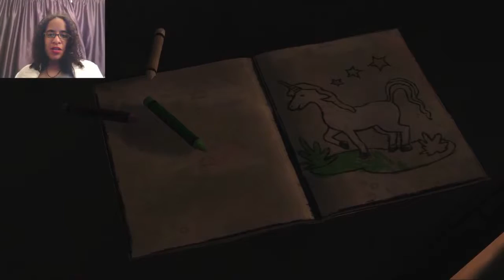Let's Play The Walking Dead Episode 1 | GETTING OUR BEARINGS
Venturing into a new game of a very different kind, my first Telltale game. And I do love me some zombie apocalypse!

Warning: This game is full of gore, because ZOMBIES! Also, I will probably let spoilers from the show slip if it comes up, so don't expect this to be spoiler free!

Enjoy the new series!